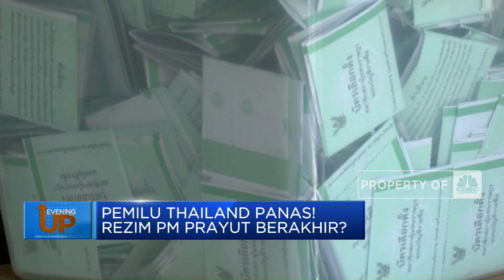Pemilu Thailand Panas! Rezim PM Prayut Berakhir?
Jakarta, CNBC Indonesia  -Panasnya pemilu tak hanya terjadi di Turki tetapi juga di tetangga RI, Thailand kekuasaan rezim petahana yang dipimpin Perdana Menteri Prayut terancam akan berakhir

Selengkapnya dalam program Evening Up CNBC Indonesia (Senin, 15/05/2023) berikut ini.